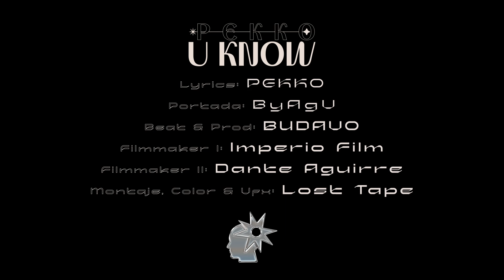PEKKO, Budavo - U Know (Video Oficial)